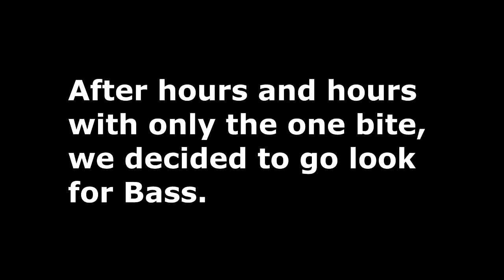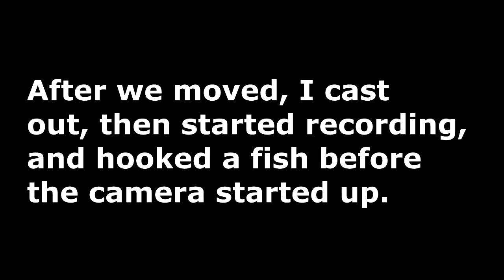REDS CAUGHT US BY SURPRISE - Unexpected Reds at Braunig Lake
The first one grabbed Greg's shrimp while he was tying on a different rod, and I was turned away. The second one grabbed my V&M Wild Thang Cliff Craw when I was pitching for bass.